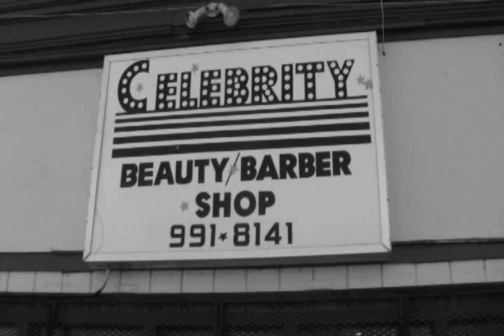Celebrity Beauty And Barbering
Making everybody feel like a celebrity!! 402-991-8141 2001 Lake St Omaha Ne 68110